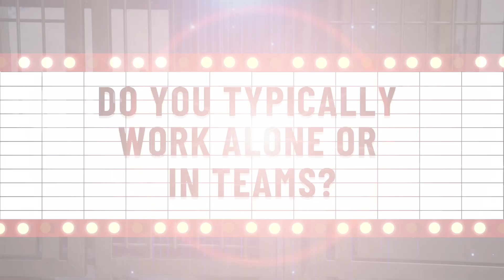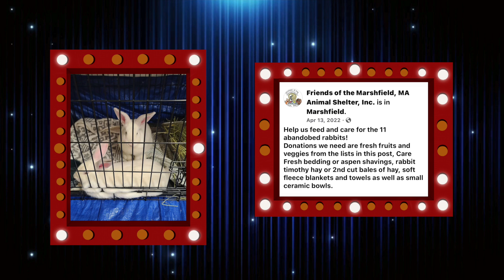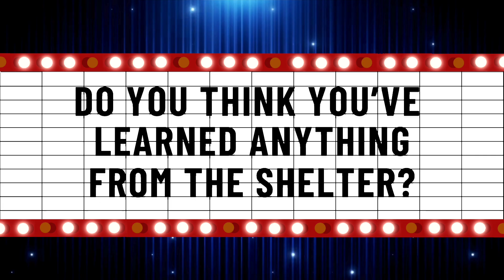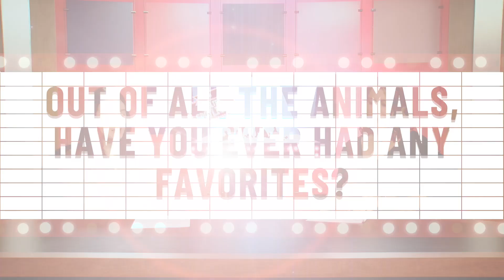The Shelter Spotlight Interview with Meaghan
The Fourth Episode of The Shelter Spotlight Series!
Meet guest volunteer Meaghan!

Meaghan joins your host Heather to share her experience as a volunteer at Marshfield Animal Shelter!  Meaghan has experience volunteering, fostering, and even adopting from The Marshfield Animal Shelter!